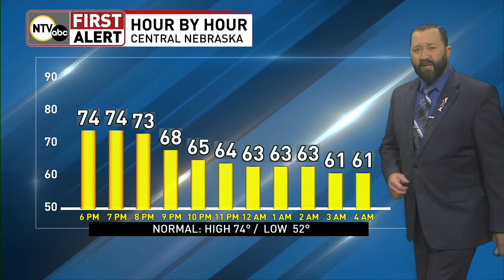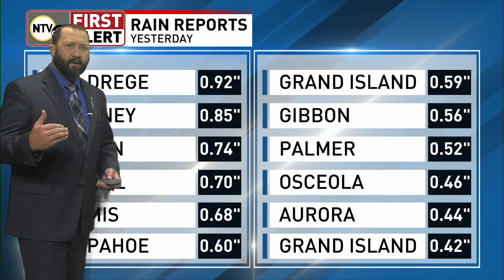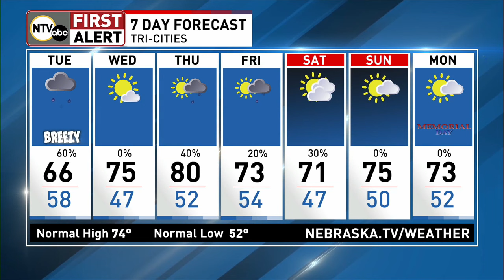Severe storms possible in your First Alert Forecast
/ ntvweather

 / ntvstimreith

 / kyleklecknerntv